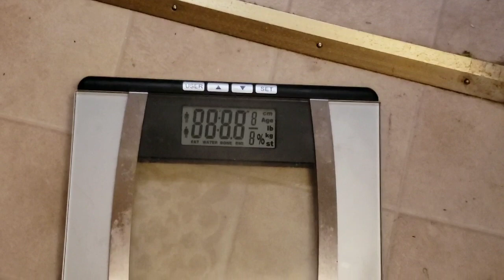SMAC-DOWN WEEK 54! CHEESECAKE FACTORY ICE CREAM REVIEW FOR THE WIN!!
Weekly weigh in and review with Ang!